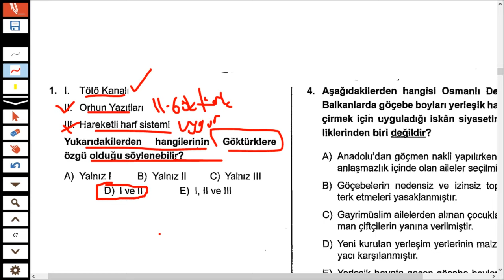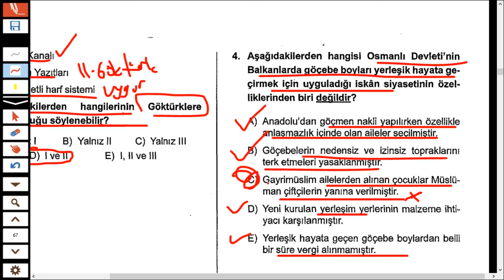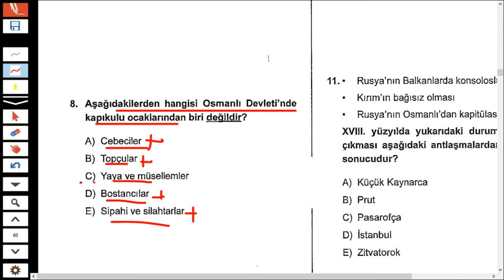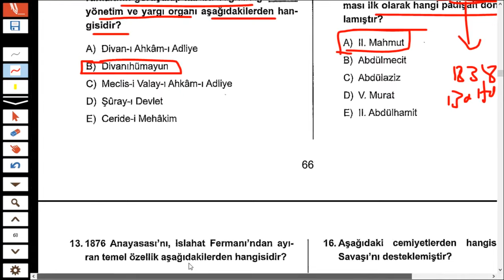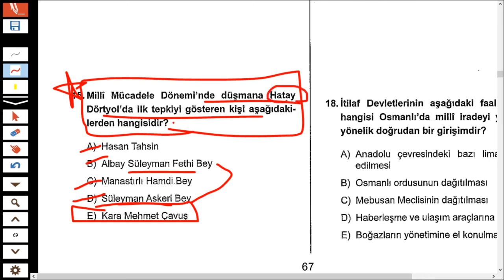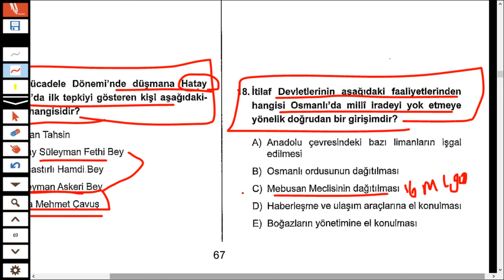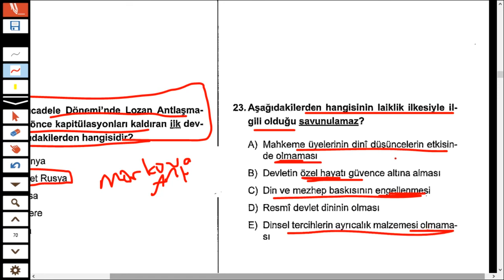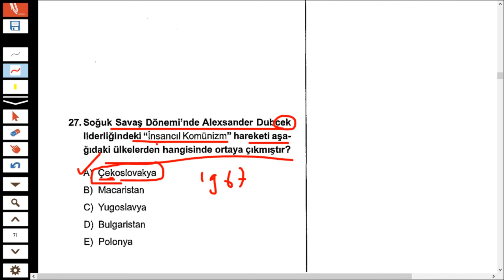KPSS 2024 TARİH DENEME GERÇEK PROVA -9